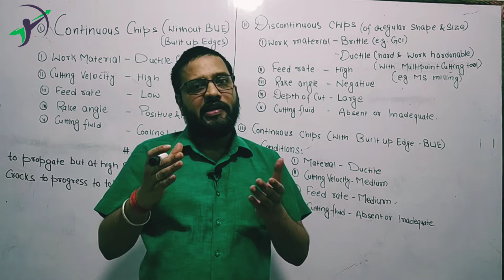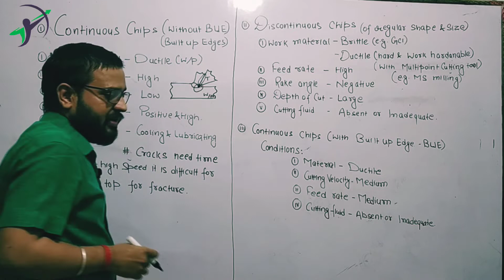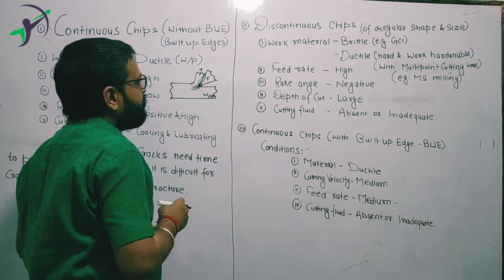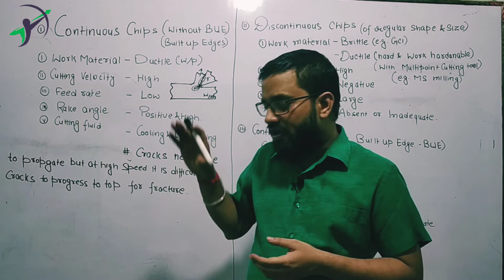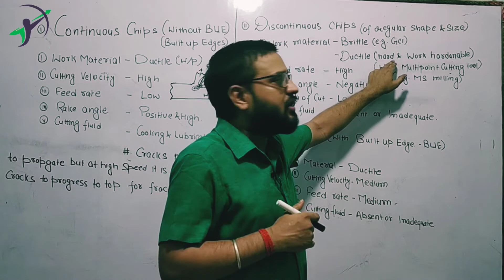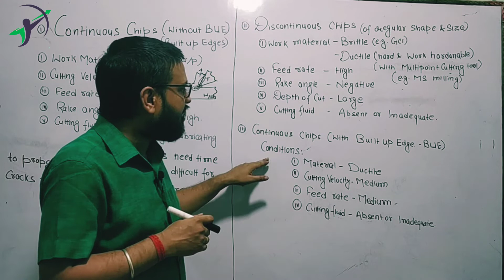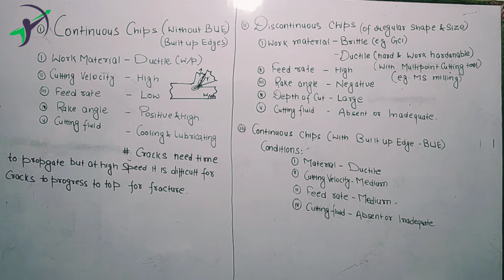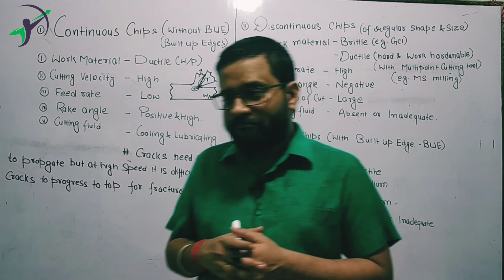Mechanical Engineering I Manufacturing Technology I Metal Cutting I Types of Chips I Lecture 14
Introduction to the Manufacturing Technology

Theory of Metal Cutting
Chips Formation during Metal cutting